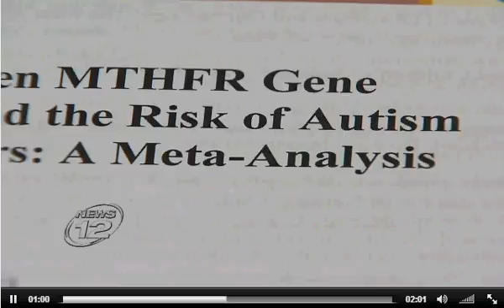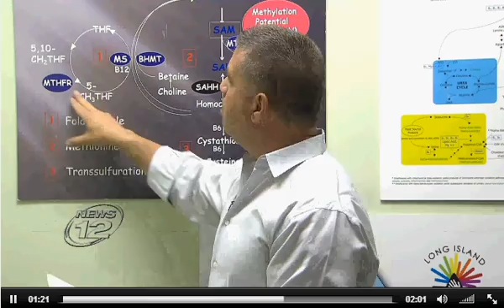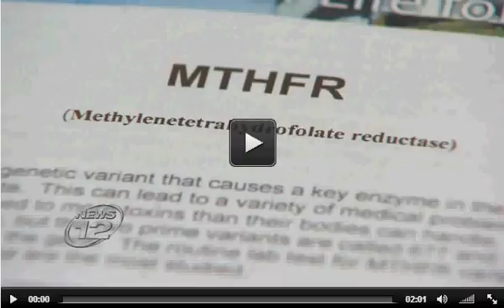MTHFR and Pregnancy on NEWS12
MTHFR and the risk for autism.  This was a NEWS12 piece done on this common gene mutation.